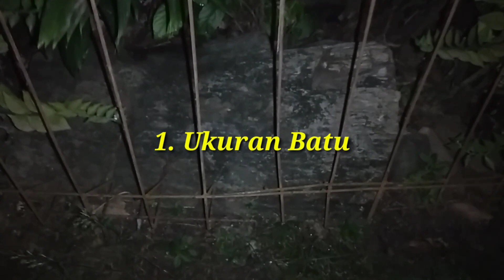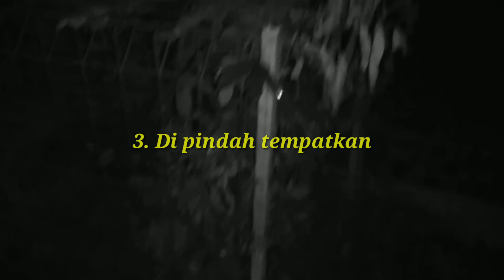Mengunkap Lima sejarah Batu Patilasan Nyimas Gamparan ( Batu Burut ) | Documenter Vlog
Pada video kali ini saya kembali menyuguhkan serta mengungkap sejarah patilasan Batu Nyimas gamparan yang ada di kampung pangeureunan.

menyimpulkan dari berbagai sumber yang telah saya dapatkan yang saya tanyakan langsung kepada para sesepuh dan narasumber setempat.

tidak ada tujuan apapun atas pembuatan video ini selain hanya semata-mata untuk sebuah dokumentasi sejarah Kampung pangeureunan dan agar Memberikan pengetahuan khususnya bagi para warga kampung pangeureunan sebagai catatan sejarah Kampung tercinta ini.
Dan mohon maaf jika ada kesalahan atau berbeda tafsir cerita tentang batu petilasan Nyimas gamparan ini.